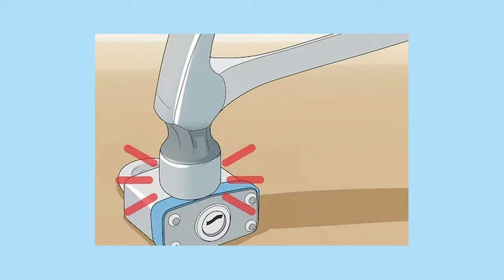We almost lost EVERYTHING we own! | Kellan and Kevin Vlog 001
MOVING DAY! The very first episode of the Kellan and Kevin vlog.

Join us as we move out of the old spot and show you around the new place!
See a little TikTok creation behind the scenes and more.
Oh, and hear about how we almost lost everything we own!